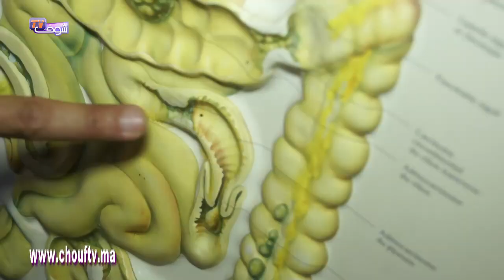مخاطر تناول البيض خلال رمضان